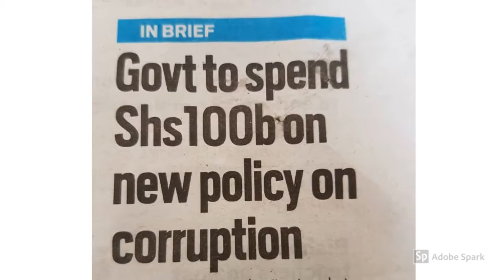Gava to spend sh100bn on corruption. Tufunila wa?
Government to spend all this on corruption? We have a few questions